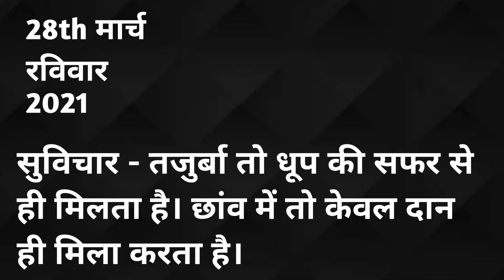OnePlus Bullet Wireless Z - Review After 3 Months Use 🔥 ( खरीदें या नहीं ?)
Hi Guys,
Aj is video me hum detailed review karne wale hai One Plus Bullet Wireless Z Jisko hum last 3 month's se use kar rhe hai, Hum aapko batayenge One Plus Bullet Wireless Z ki Build quality, Sound quality, Battery Backup and Sound Quality. So Guys Video Bhut hi interesting hai end tak jaroor dekhna.

Video Highlights
00:00 Intro
00:41 More Videos On Wireless Earphone
00:58 Build Quality
02:32 Battery and Charging Time
02:59 Connectivity & Range
03:58 IP Rating
04:18 Sound Quality
05:45 Price
05:59 Buy Or Not ?
06:30 Outro